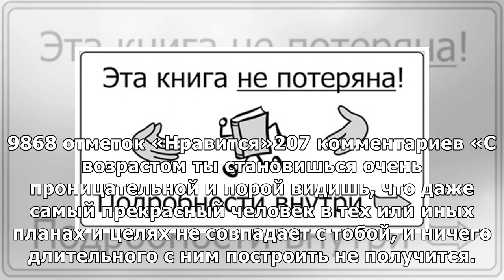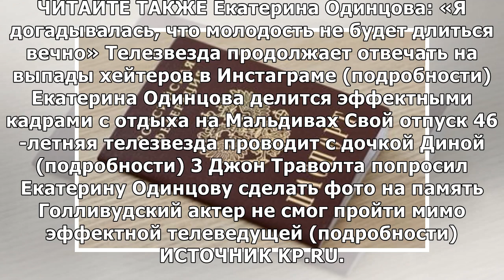Екатерина Одинцова: «Поставить штамп в паспорт - самое простое, что можно сделать, но не самое ум...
Екатерина Одинцова: «Поставить штамп в паспорт - самое простое, что можно сделать, но не самое умное»